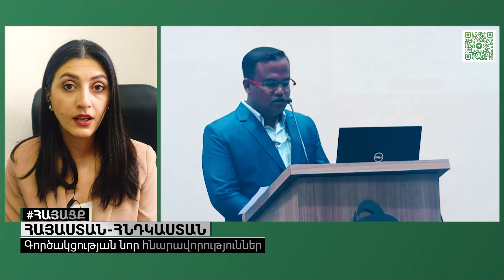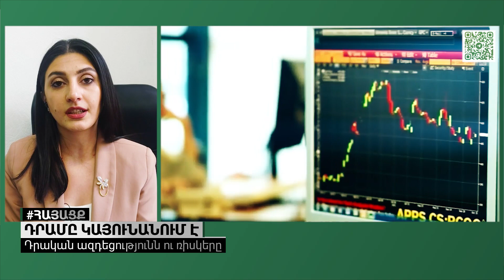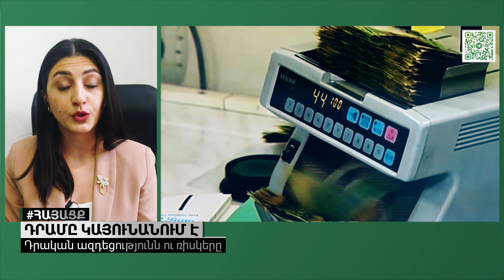Որո՞նք են Հնդկաստանի հետ գործակցության հնարավորությունները